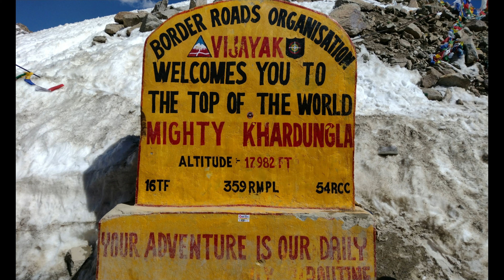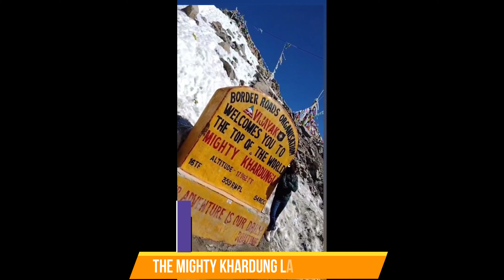Leh-Ladakh( Part-4 ) Khardung La - 17982ft.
Enjoy the Panoramic views & beauty of Mighty Khardung La 17982 ft. through this Vlog.
The Highest Motorable Road if the World.